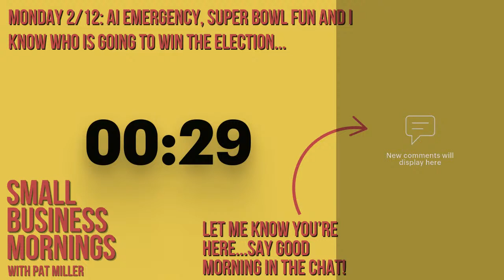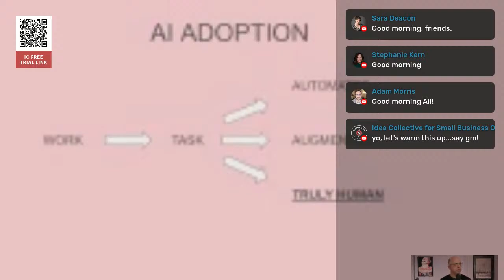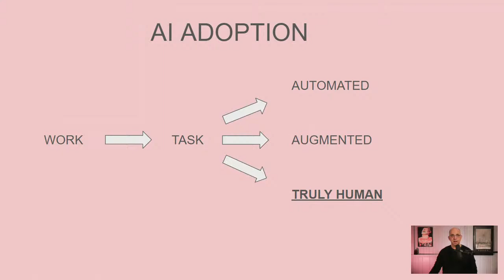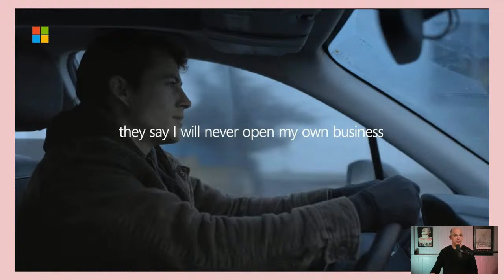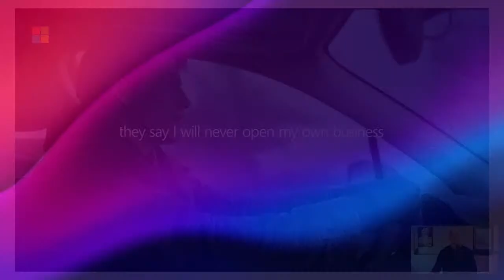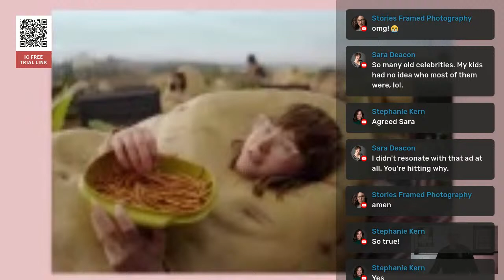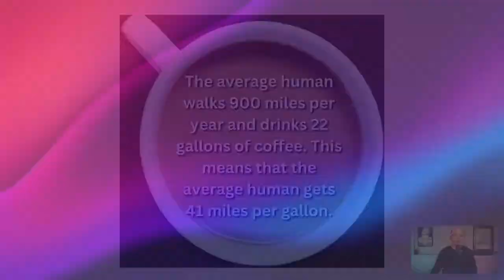AI Impact on Small Business - Small Business Mornings with Pat Miller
This morning on the show, I'm sounding the alarm because of the AI Impact on Small Business that is coming soon. If you're not already thinking about how AI will change your small business, you're already falling behind. I'll share my feedback from a killer AI Seminar that I attended and some new ways to think about how we can adopt and adapt with this new technology. Plus, I'm launching the "AI Slam" a new, regular meet up to strategize about AI and how it will affect small business. The first AI Slam will be today at 3pm Central

Also on today's show:

Super Bowl Commercial Fun and many more shenanigans...

Small Business Mornings is hosted by Pat Miller, the founder of the Idea Collective Small Business Community. Learn more about the Small Business Owners Community